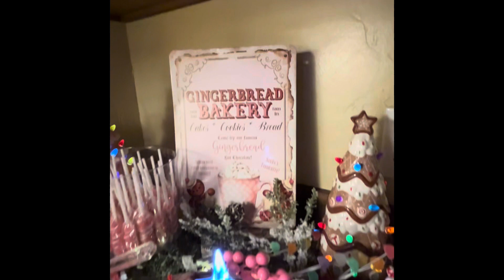Merry Christmas!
Merry Christmas!  A beautiful Victorian Christmas display at my friend’s house.